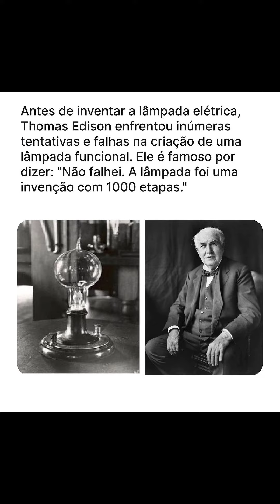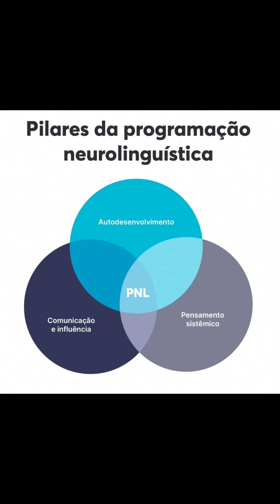Sucesso - Quando achas que não Consegues - PNL e Coaching de Alto Desempenho